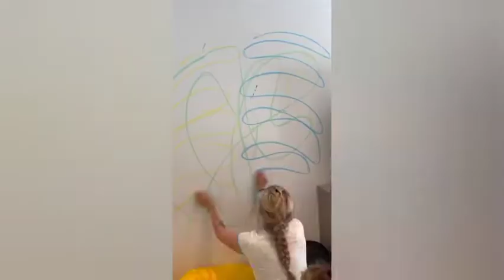Best Tik Tok of Kristen Hanby 🔥💥Funny Kristen Hanby 🦄🌈